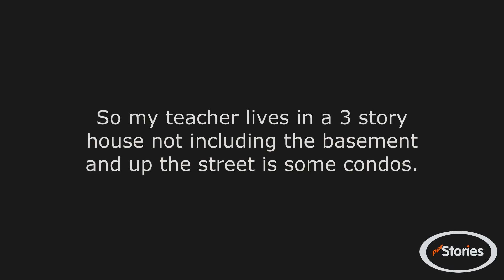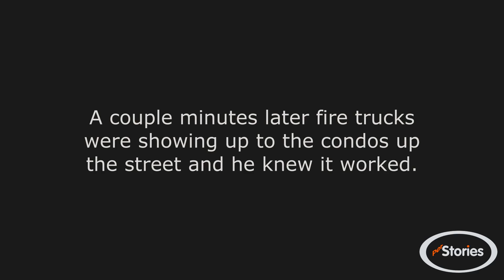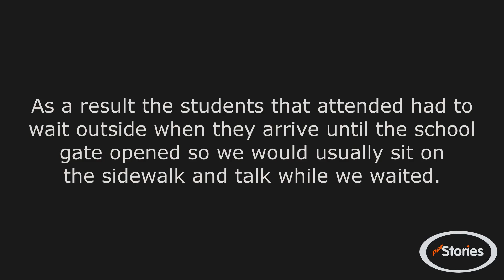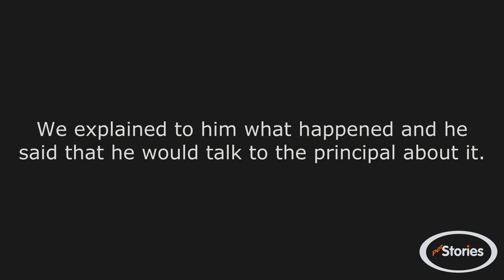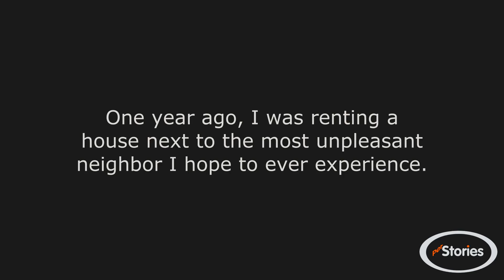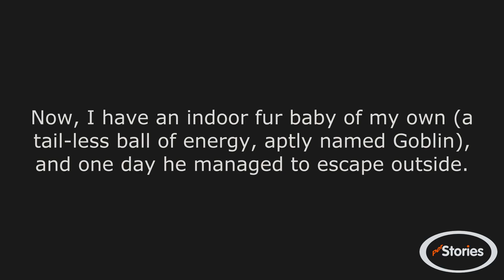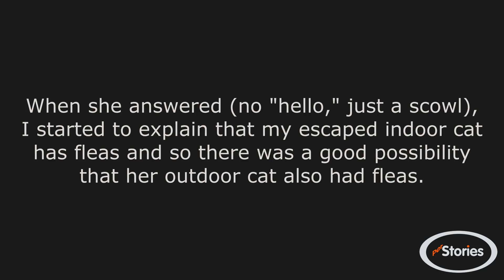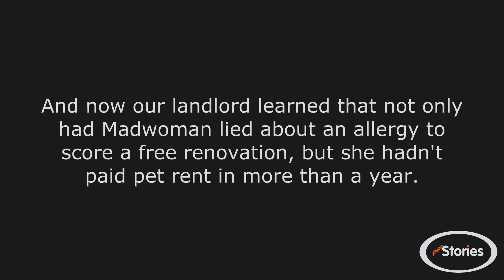r/ProRevenge - Flooded with sewage